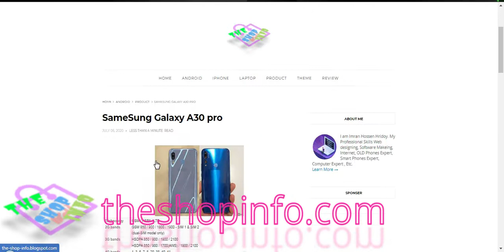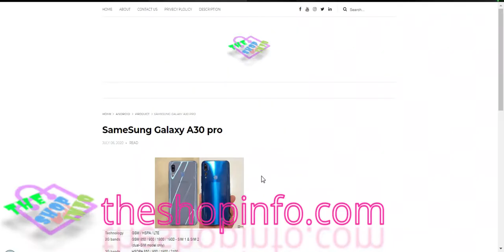How To Search on Google The Shop Info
Welcome to our The Shop Info website. This website is a small platform for buying the best in the world. is an e-commerce. From here you can order the product of your choice online.
Contact our support team in case of any need: M.Me/theshopinfo
There are some detailed links in the message above.

Join the group to buy / sell the product of your choice

Contact The Shop In Support team members to get help on any topic: m.me/theshopinfo